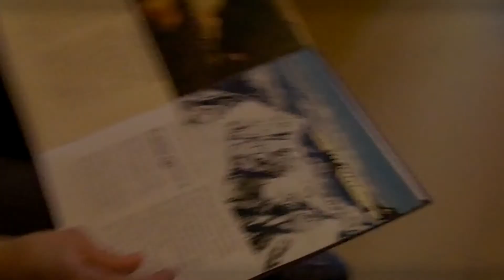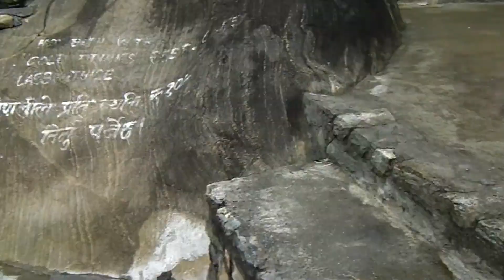Nepal 2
Just made another video of the same trip to Nepal, this shows work in a Kathmandu school and Annapurna trek. Again, I left the editing to a standard movie maker so a bit dodgy in places.